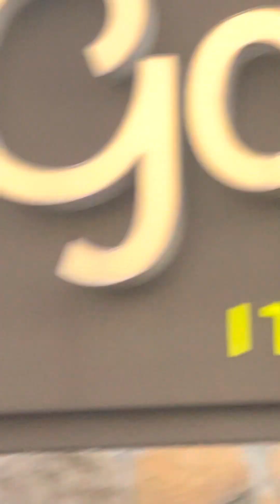SpaceX Falcon Heavy rocket launch a classified military | Crashed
Watch a SpaceX Falcon Heavy rocket launch a classified military
We we’re leaving Red Lobster when we saw everyone looking at the sky’